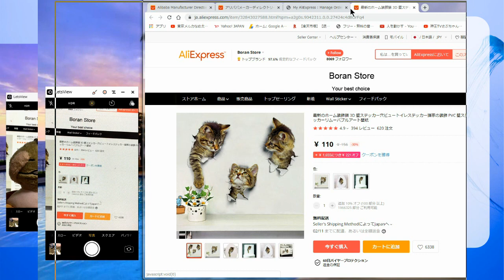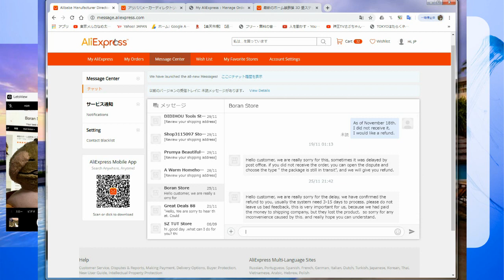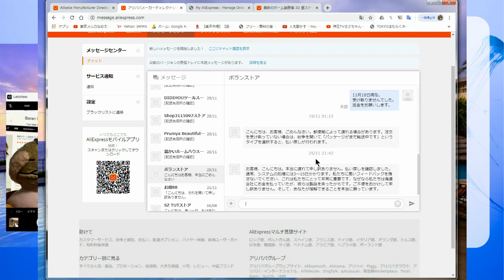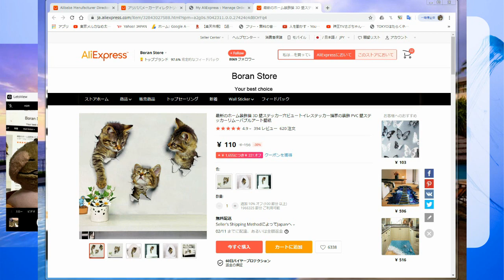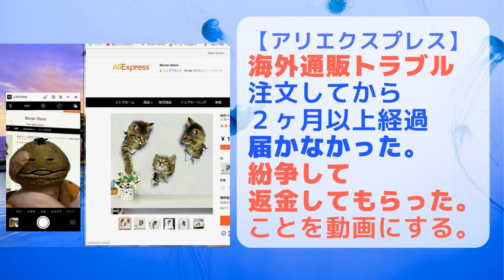【アリエクスプレス】商品・ネコのシール・が届かなかった、返金手続きについての動画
春男じぃじぃです。
海外通販アリエクスプレスにて届かないトラブルを経験しました。

今回は返金までスムーズにたどり着けました。

届かないことが起こるので、その時は、頑張って対応しましょう！

買おうと思ったのは

「最新のホーム装飾猫 3D 壁ステッカー穴ビュートイレステッカー猫家の装飾 PVC 壁ステッカーリムーバブルアート壁紙」

いい経験です。